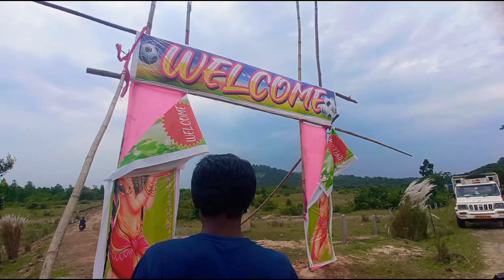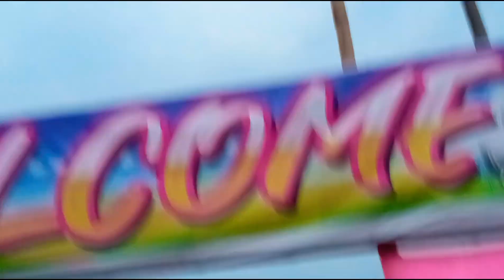Experience the Thrilling Annual Sports of Raghunathpur Keonjhar | Odisha Vlogger Danny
VLOG VIDEO || RAGHUNATHPUR KEONJHAR || ANNUAL SPORTS 27TH || ODISHA VLOGGER DANNY